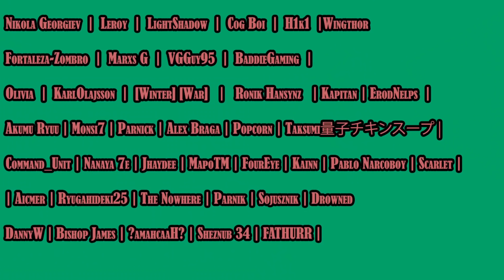Hololive {memes} #47 Reaction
Back with some more Hololive memes Compilation HOLOLIVE MEMES LETS GO !!!

Video by @catschais

About me.